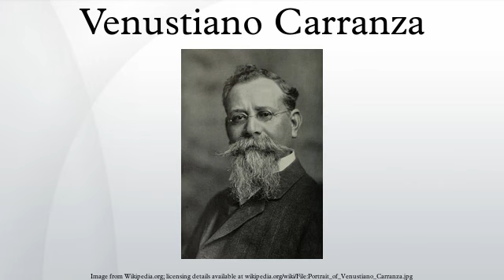Venustiano Carranza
José Venustiano Carranza Garza was one of the main leaders of the Mexican Revolution, whose victorious northern revolutionary Constitutionalist Army, defeated the counter-revolutionary regime of Victoriano Huerta and then defeated fellow revolutionaries after Huerta's ouster. He secured power in Mexico, serving the head of state 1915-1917. With the promulgation of a new revolutionary Mexican Constitution of 1917, he was elected president, serving 1917 to 1920.
Known as the "Primer Jefe" or "First Chief" of the Constitutionalists, Carranza was a shrewd politician rather than a military man. He supported Francisco I. Madero's challenge to the Díaz regime in the 1910 elections and Madero's Plan de San Luis Potosí to nullify the elections and overthrow Díaz by force. He was appointed governor of his home state of Coahuila by Madero. When Madero was murdered in February 1913, Carranza drew up the Plan de Guadalupe, a purely political plan to oust Huerta. Carranza became the leader of northern forces opposed to Huerta. He went on to lead the Constitutionalist faction to victory and become president of Mexico.